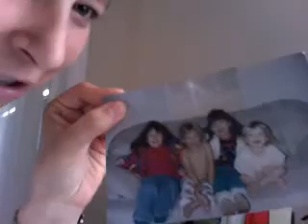Mirror mirror on the wall...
just some random talk about what i see the the mirror, what i used to see, and what i want to see.